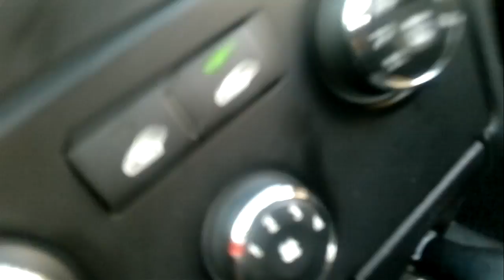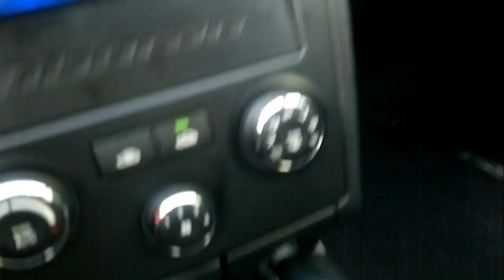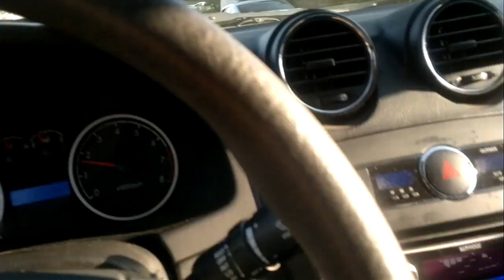James Holmes House in San Diego California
Just 3 minutes from my house "James Holmes" The shooter at the Auora Colorado theater was born. So I decided to take a drive over there to see what all the commotion was about.  Apparently the father of the Shooter flew out to Colorado while the mother was at home surrounded by the press. My heart goes out to her, because her life is forever changed because of her son's poor decision.